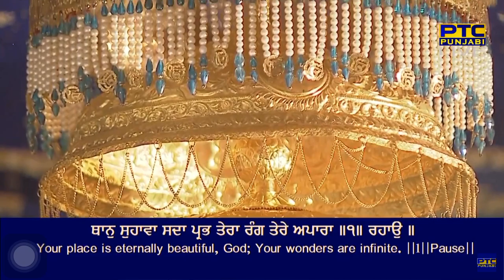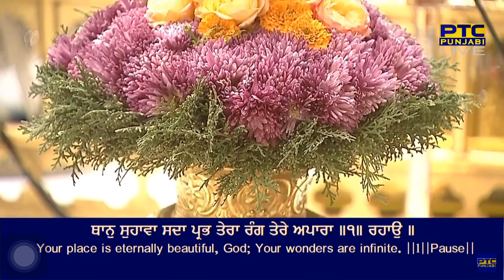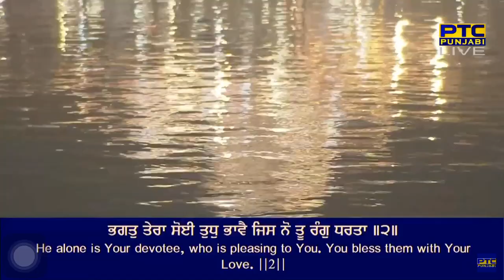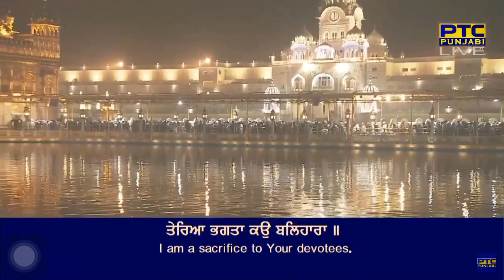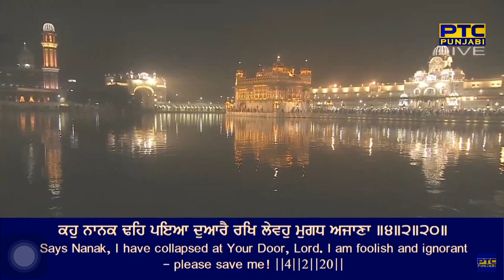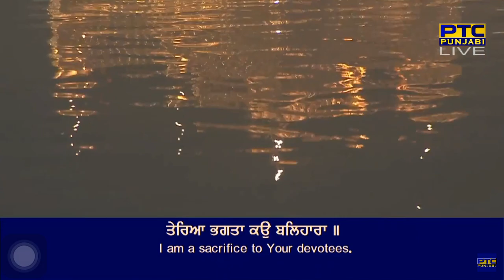Terea Bhagta Ko Balihara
Raag Basant - Guru Arjan Dev Ji - Sri Guru Granth Sahib Ji - Ang 1185
basa(n)t mahalaa panjavaa hi(n)ddol ||

teree kudharat toohai jaaneh aaur na dhoojaa jaanai ||
jis no kirapaa kareh mere piaare soiee tujhai pachhaanai ||1||
teriaa bhagataa kau balihaaraa ||
thaan suhaavaa sadhaa prabh teraa ra(n)g tere aapaaraa ||1|| rahaau ||
teree sevaa tujh te hovai aaur na dhoojaa karataa ||
bhagat teraa soiee tudh bhaavai jis no too ra(n)g dharataa ||2||
too vadd dhaataa too vadd dhaanaa aaur nahee ko dhoojaa ||
too samarath suaamee meraa hau kiaa jaanaa teree poojaa ||3||
teraa mahal agochar mere piaare bikham teraa hai bhaanaa ||
kahu naanak ddeh piaa dhuaarai rakh levahu mugadh ajaanaa ||4||2||20||

By Bhai Jabartor Singh Ji